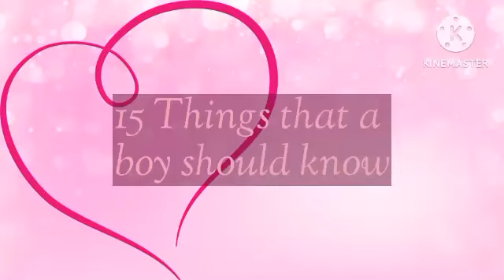15 things the a boy should know meme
Characters
Willam
Clara
Eric
Ariel
Michael
Milly
Drew
Stacy
Pinkie pie
Cheese Sandwich
Jake
Haliey
Killer
Nightmare
Dust
Horror
Deku
Ochako
Sean
Daisy
Catwoman
Batman
Mathcraft Lopez
Gacha Lia
Mitsuri
Obanai
Luna
JD
Loid
Yor

Ship
William x Clara
Eric x Ariel
Michael x Milly
Drew x Stacy
Pinkie pie x Cheese sandwich
Batman x Catwoman
Jake x Haliey
Mathcraft x Lia
Deku x Ochako
Sean x Daisy
Nightmare x Killer
Obanai x Mitsuri
JD x Luna
Loid x Yor

Here is the channels to my friends

Fandoms:Five Nights at Freddy's,The music freaks,Demon slayer,My hero Academia,Sans's AU's,DC,My little pony,The little Mermaid.

I love you guys and girls so have a great fantastic awesome day or night or afternoon. God loves you guys and girls. God bless you.